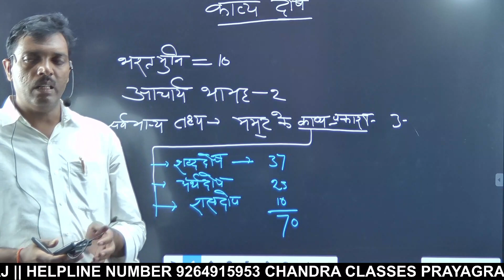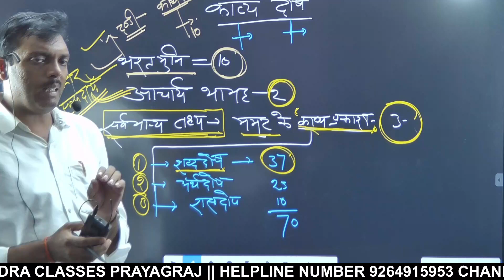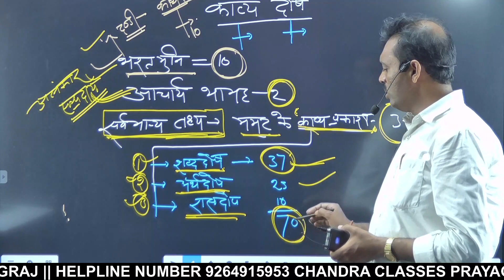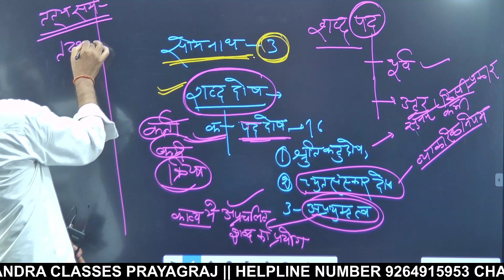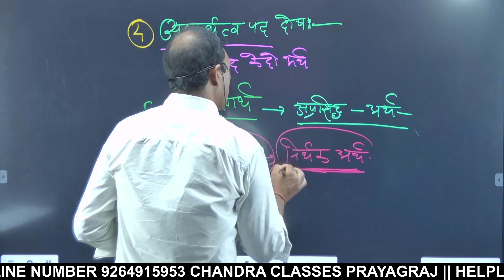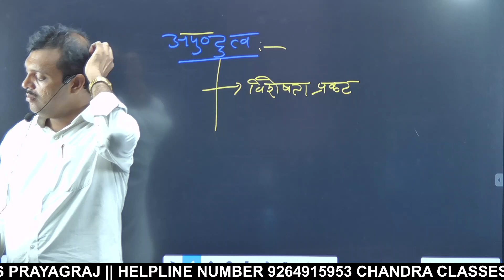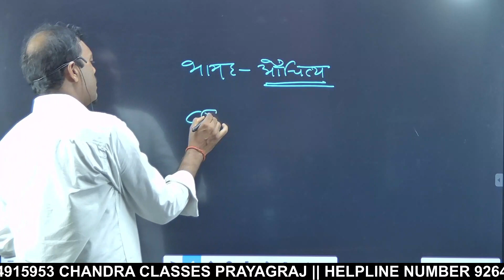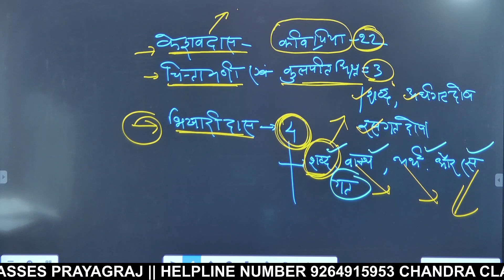Hindi ||TGT/PGT/ LT|| by R.K Sir || CHANDRA CLASSES PRAYAGRAJ